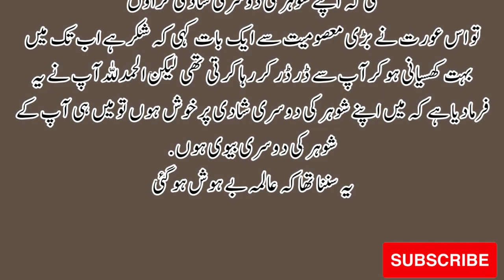shohar ki doosri shadi | interesting funny short moral clip in Urdu / Hindi